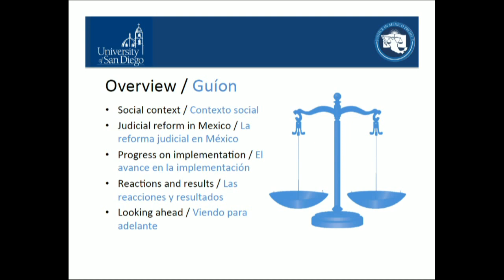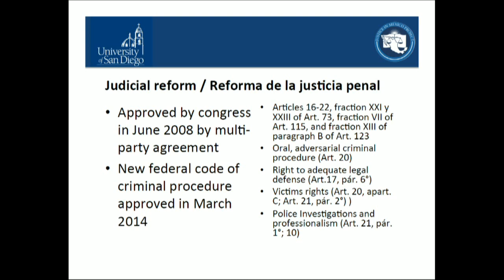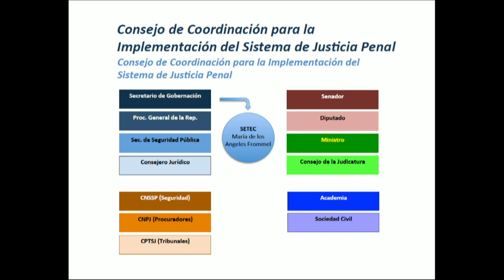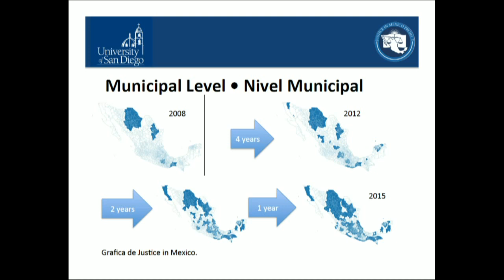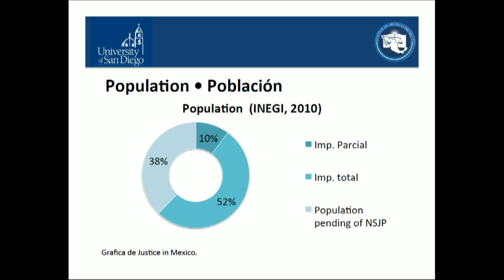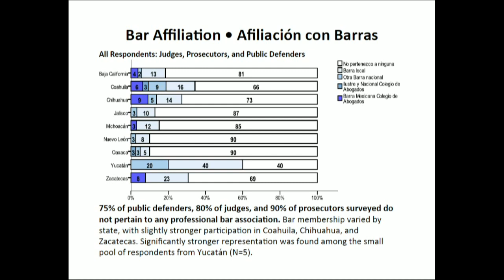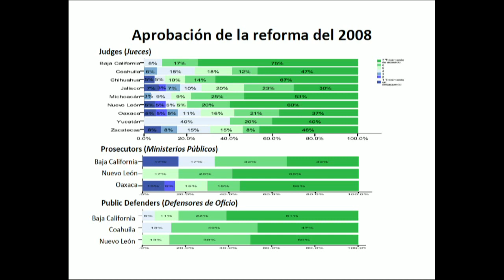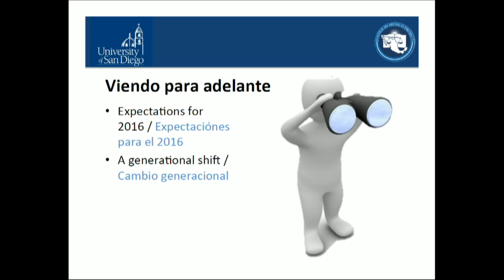Advancing Justice Sector Reform in Mexico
Together with the University of San Diego's Justice in Mexico program, the Mexico Institute at the Woodrow Wilson International Center for Scholars will host a panel discussion to examine current efforts to implement the new reforms. The discussion will include a presentation of recent survey data on the views of judges, prosecutors, attorneys, and police, as well as insights from a delegation of visiting law professors attorneys from Mexico's National Autonomous University as part of the Oral Advocacy Skill-building Immersion Seminar (OASIS) funded by the Mérida Initiative. This program will be conducted in English and Spanish.